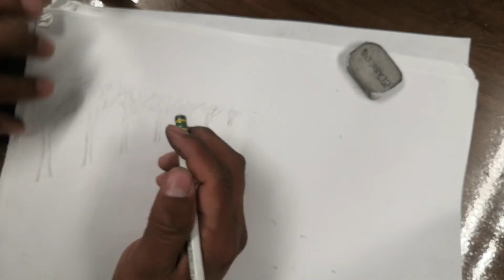Artes 3º y 4º de Primaria - 28 de junio al 3 de julio